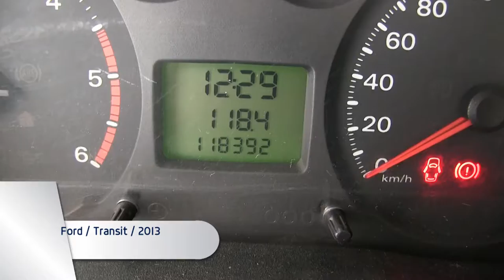Ford / Transit / 2013 - JA64979